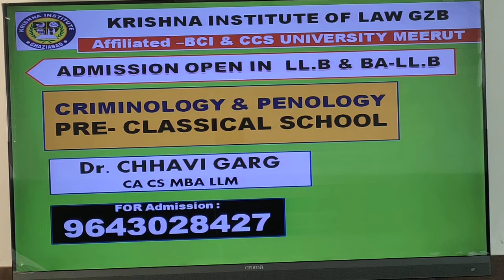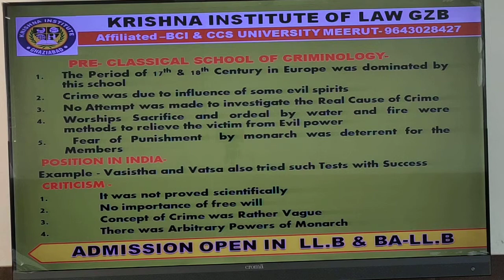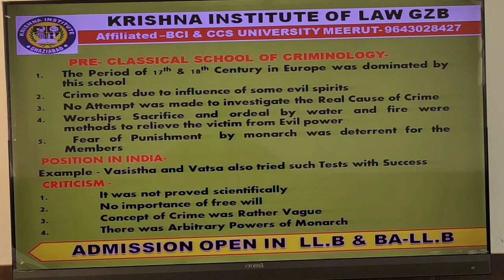CRIMINOLOGY & PENOLOGY - PRE- CLASSICAL SCHOOL | LLB | BALLB | JUDICIARY SERVICES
CRIMINOLOGY AND PENOLOGY - PRE CLASSICAL THEORY
BY Dr. CHHAVI GARG CA CS MBA LLM
KRISHNA INSTITUTE OF LAW GHAZIABAD
COURSES- LLB AND BALLB